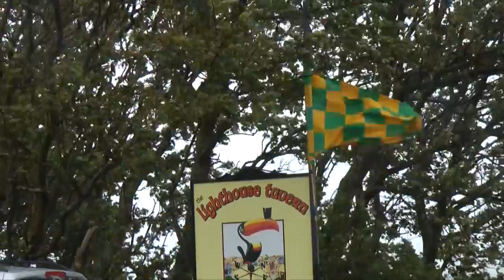Katia.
Though downgraded from hurricane strength Katia still packed a punch when she made landfall on the Irish coast. Steady state winds in the vacinity of 100kph with gusts in excess of 130kph made things like holding a video camera still and standing up difficult for visitors to Fanad Lighthouse in County Donegal.